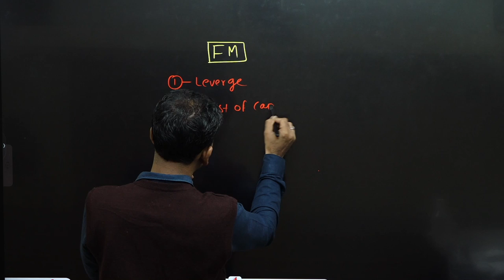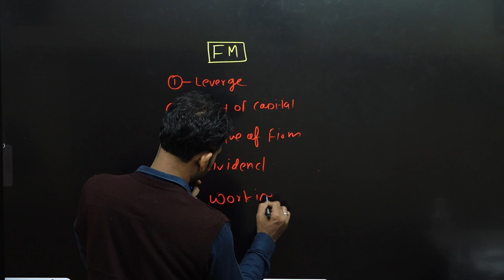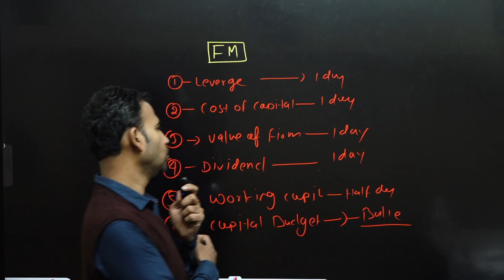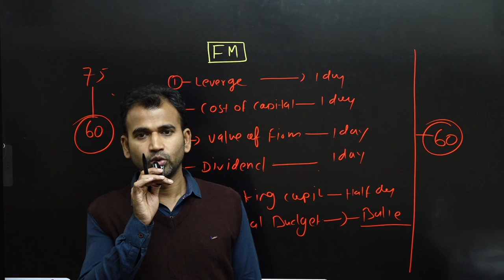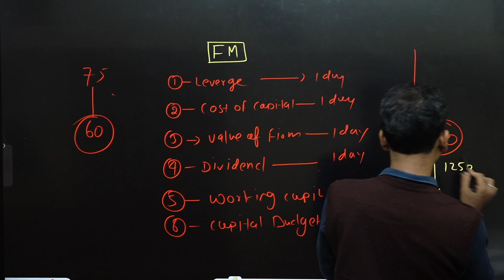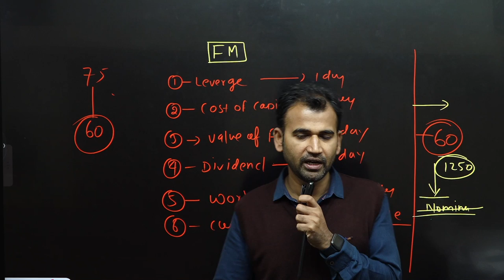FINANCIAL MANAGEMENT 4 DAYS STUDY PLAN ||100% STUDENT PASS|| HOW TO PASS IN FINANCIAL MANAGEMENT